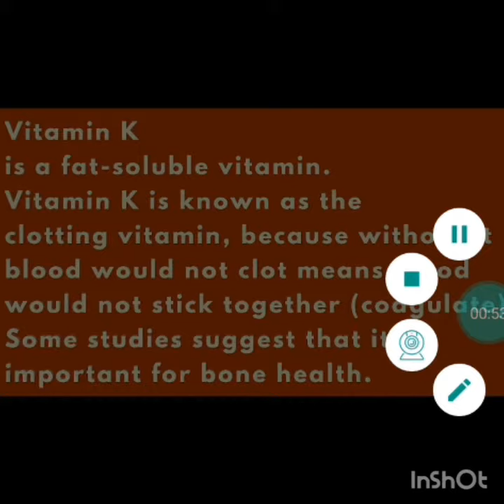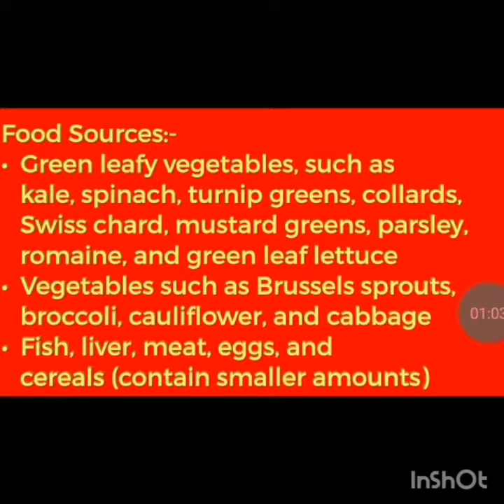Vitamin K /deficiency/ food sources/ vitamin B/ food and nutrition/ Sports/ physical education/ CBSE